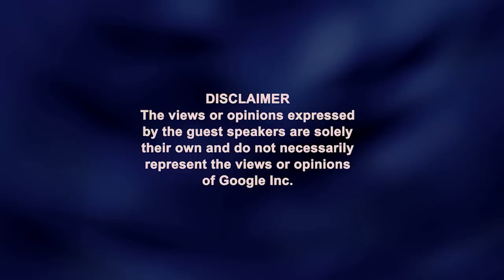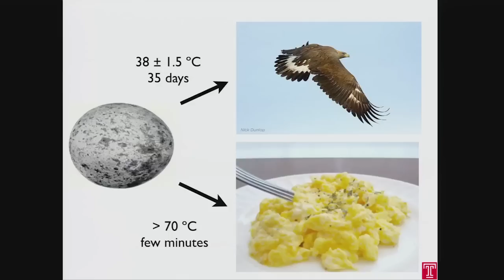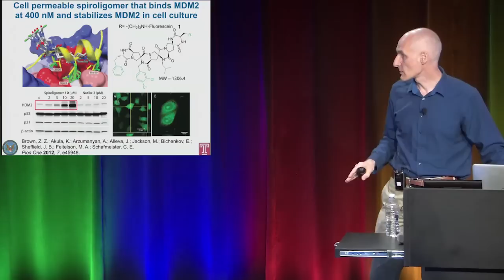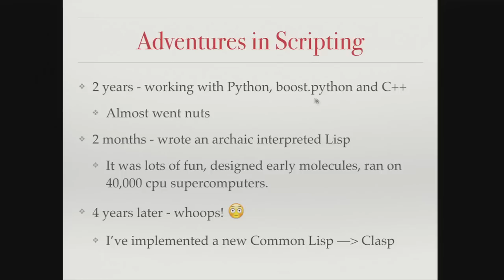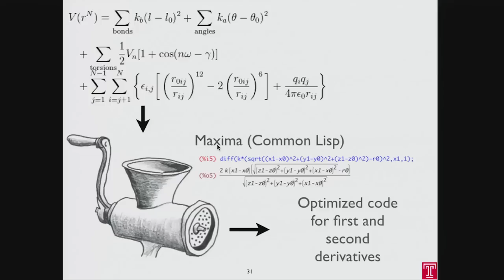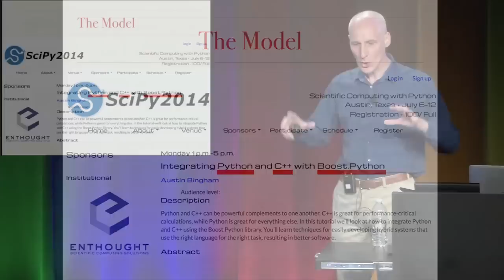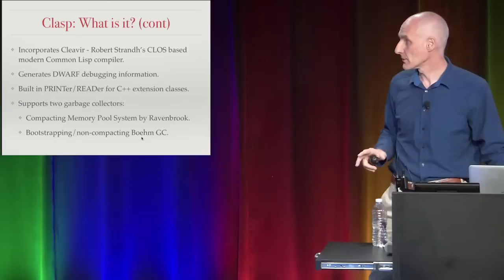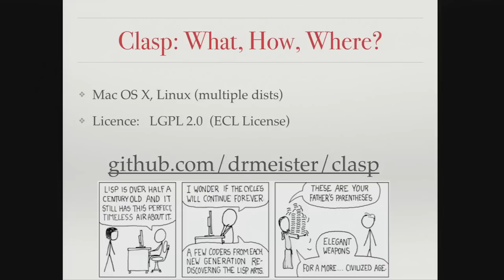Clasp: Common Lisp using LLVM and C++ for Molecular Metaprogramming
Presented by Christian Schafmeister.

Introduction (0:00)
The beginning (0:45)
Mimicking proteins (1:51)
Spiroligomers: an alternative to proteins (6:16)
Applications of spiroligomers (8:18)
A spiroligomer that binds Mdm2 (11:16)
A spiroligomer that catalyzes a transesterification reaction (12:36)
Designing large molecules (15:36)
Developing a programming language for chemistry (17:29)
Clasp: A Common Lisp based on LLVM (20:24)
Automatic differentiation for chemistry force fields (20:43)
Writing code that builds molecules (25:08)
Why Common Lisp for chemistry? (25:46)
Interfacing C++ with Common Lisp (27:53)
Clasp: What is it? (31:36)
Automated analysis of C++ code built into Clasp (37:24)
How C++ is exposed to Clasp Common Lisp (39:35)
What is next for Clasp? (41:35)
Wrap up (43:40)
Questions and answers (45:30)

ABSTRACT

This talk describes our unique approach to constructing large, atomically precise molecules (called "Molecular Lego" or "spiroligomers") that could act as new therapeutics, new catalysts (molecules that make new chemical reactions happen faster) and ultimately to construct atomically precise molecular devices. Then I describe Clasp and CANDO, a new implementation of the powerful language Common Lisp. Clasp is a Common Lisp compiler that uses LLVM to generate fast machine code and it interoperates with C++.  CANDO is a molecular design tool that uses Clasp as its programming language. Together I believe that these are the hardware (molecules) and the software (the CANDO/Clasp compiler) that will enable the development of sophisticated molecular nanotechnology.

More about Clasp
Clasp is an implementation of Common Lisp that interoperates with C++ and uses LLVM as its backend. The goal of Clasp is to become a performant Common Lisp that can use C++ libraries and interoperate with LLVM-based tools and languages. The first sophisticated C++ library with which Clasp interoperates is the Clang C/C++ compiler front end. Using the Clang library, Common Lisp programs can be written that parse and carry out static analysis and automatic refactoring of C/C++ code.

This facility is used to automatically analyze the Clasp C++ source code and construct an interface to the Memory Pool System compacting garbage collector. The primary purpose of Clasp is to act as a performant language for scientific computing that will be used to design sophisticated new molecular devices, catalysts and therapeutic molecules based on our "Molecular Lego" technology. Clasp is a general programming language that will support many other applications.

About the Speaker:
Christian Schafmeister visited Google’s Cambridge, MA office to deliver the talk "Clasp: Common Lisp using LLVM and C++ for Molecular Metaprogramming”.  Christian is Associate Professor of Chemistry at Temple University.

Research projects within his group will use the tools of synthetic chemistry, molecular biology, and X-ray crystallography to develop a universal molecular scaffold that would allow the systematic design, construction, and investigation of macromolecules that display chemical functionality in three-dimensional space. A scaffold like this will allow the design and synthesis of new catalysts, molecular sensors, and ultimately molecular machines. His group will use synthetic chemistry to synthesize molecular building blocks that they will couple to each other through pairs of bonds to construct rigid macromolecules with diverse and programmable shapes. His group has developed computer software that allows the computer-aided design of these molecules to carry out specific functions.